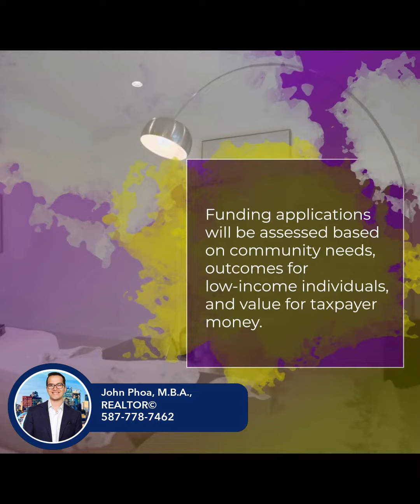New Affordable Housing Funding Will Benefit Rural Alberta